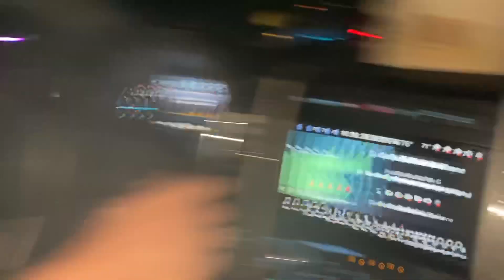Canton Georgia Truck Meet (Vlog #1)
Today we head out to a truck/car show in canton georgia with the boys.

As always its a great time, so i decided to start a vlog for meets.